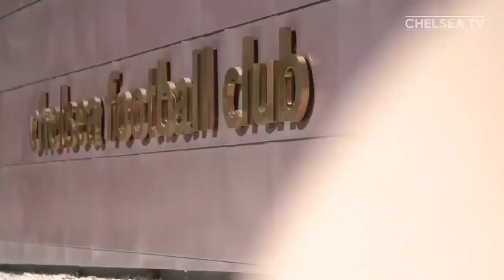MASIH INGIN TUCHEL✨Jorginho Blak Blakan❗CURHATAN POTTER😱